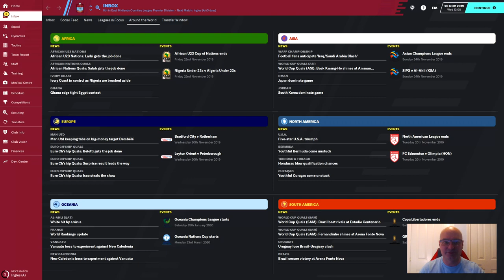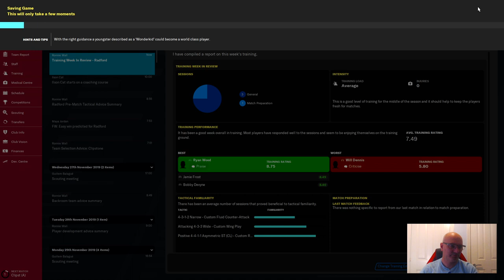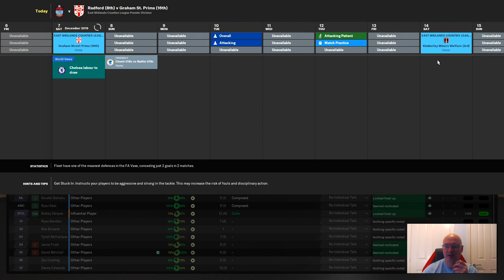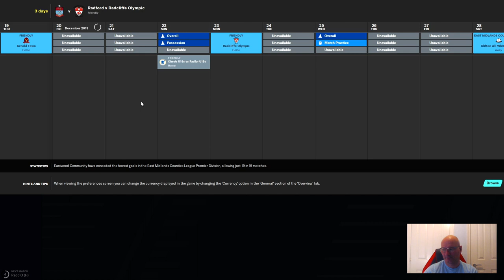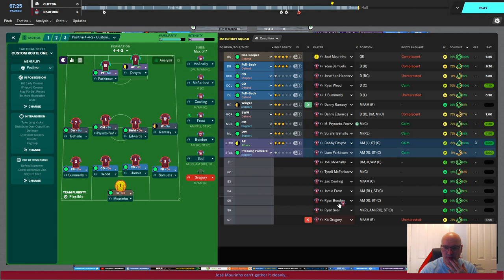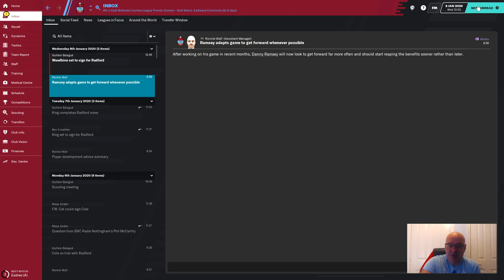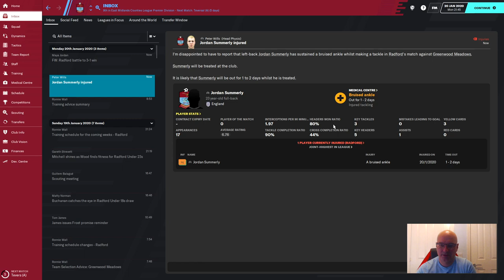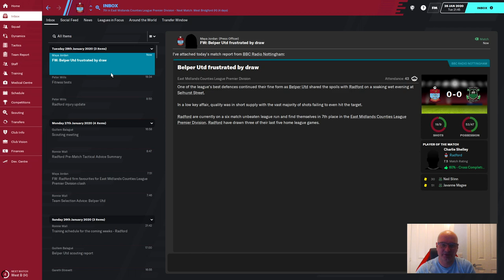RTG - Tier 10 to Premiership | Radford | FM20 | #3 Streamed 17/01/20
This is a ROAD TO GLORY Series - streamed on Twitch. Starting off with Radford from the 10th Tier of the Football League pyramid, in the East Midlands Counties League Premier Division. The AIM - to get to the premiership with Radford